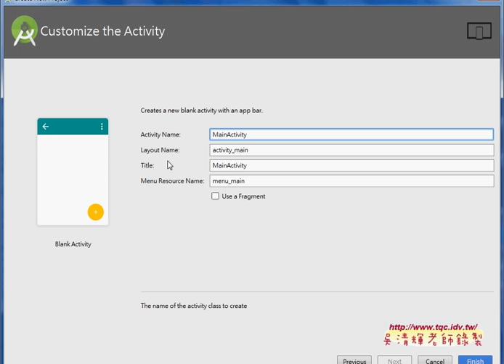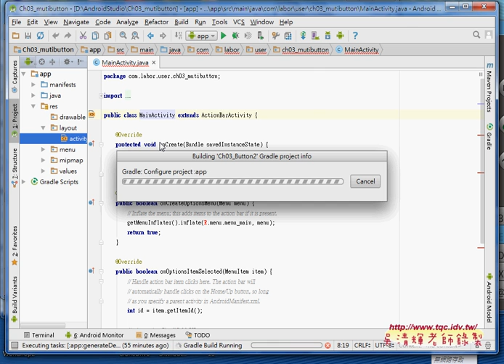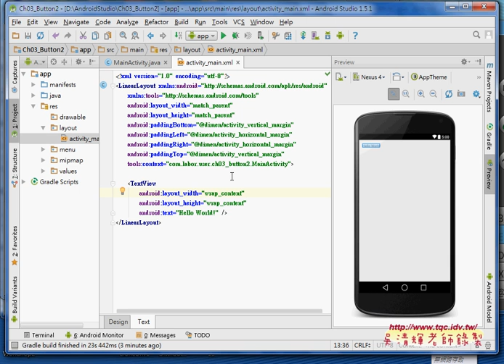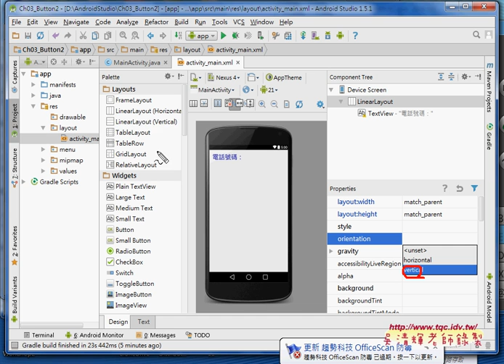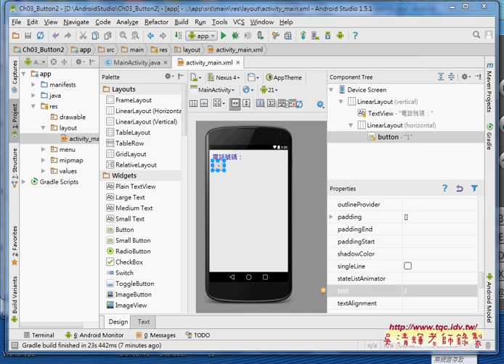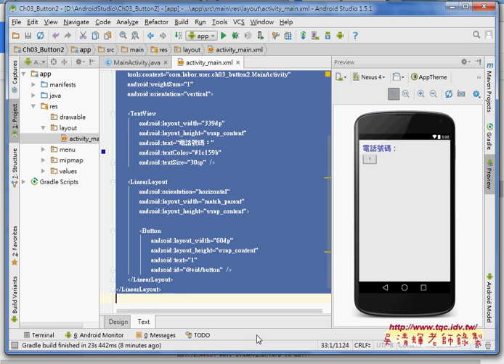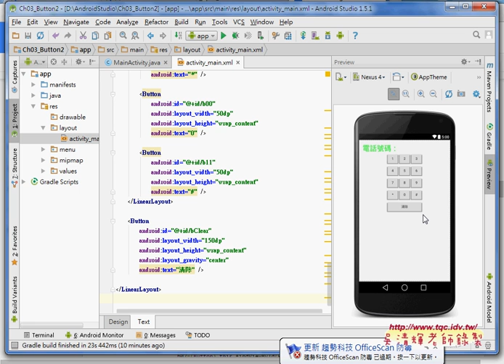03 CH03多按鈕範例介面易錯